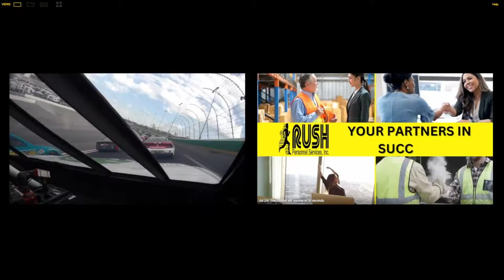Shane Van Gisbergen in car from Atlanta